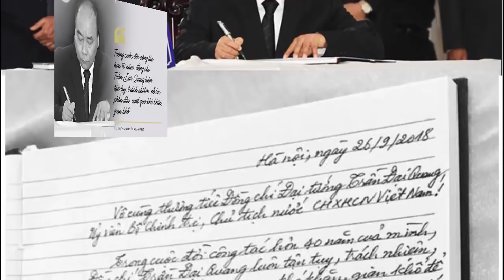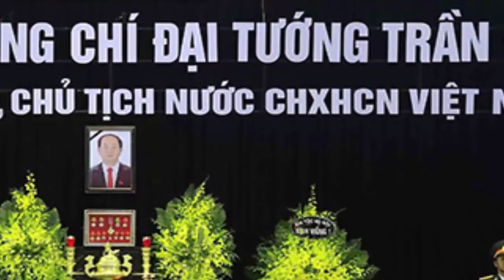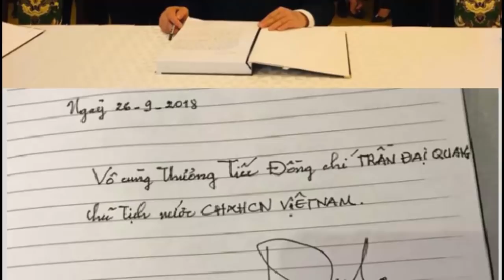Sau tất cả những sự cố xe tag CTN Trần Đại Quang đã về đến quê Ninh Bình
Tìm kiếm